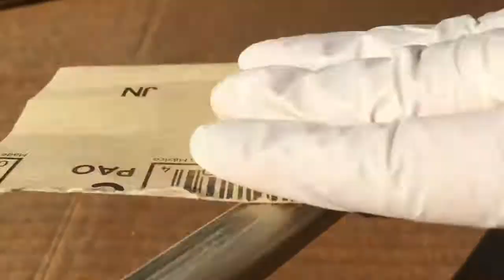Spray Paint Gold Hardware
This is a simple and cheap solution to update the gold hardware in your house! Spray a protective finishing coat if you're looking for a more long term solution.

Instructions:
Sand
Wipe clean
Spray paint